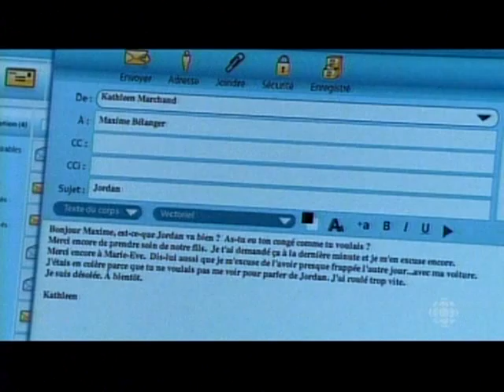Providence Épisode 104 - extrait 11